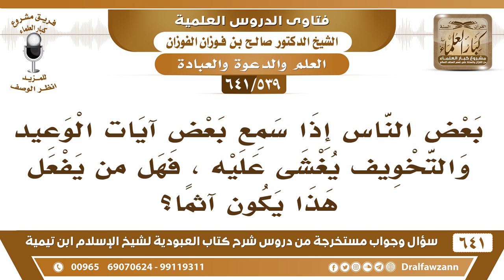[539 /641] بعض الناس إذا سمع آيات الوعيد والتخويف يغشى عليه فهل يجوز هذا؟ الشيخ صالح الفوزان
[539 /641] السؤال: بعض الناس إذا سمع بعض آيات الوعيد والتخويف يغشى عليه ، فهل من يفعل هذا يكون آثما ؟
 الجواب: هذه حالة ما وصل إليها الصالحون؛ لأن قوة الإيمان التي في قلوبهم، قوة الإيمان واليقين تمنعهم من هذا.
للاشتراك في قناة الشيخ صالح الفوزان
أسئلة وأجوبة من شرح كتاب العبودية ( 641 ) مقطع

للاستفسار والإقتراحات والدعم
رئيس الفريق
لمشروع كبار العلماء